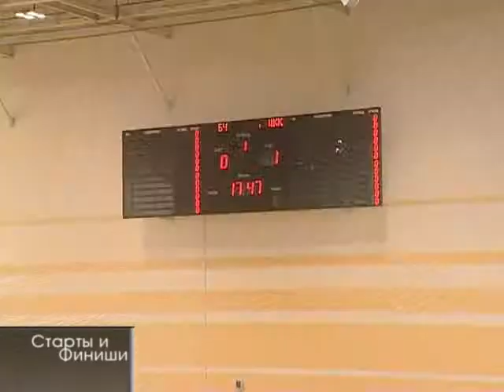09.02.2016_Старты и Финиши №1